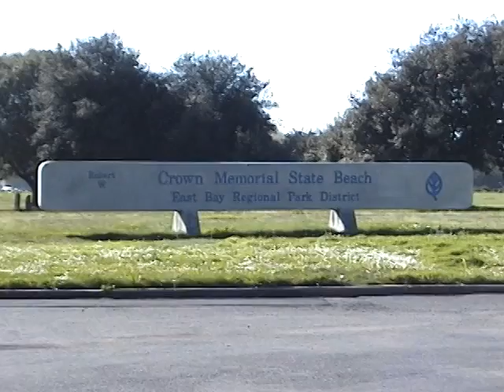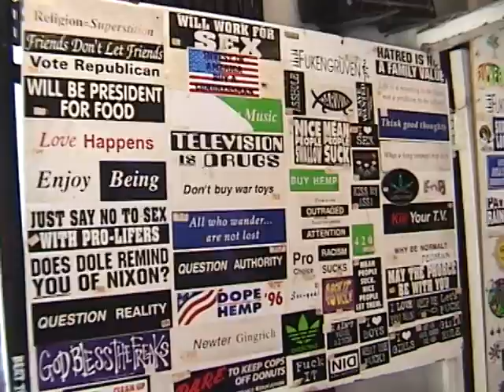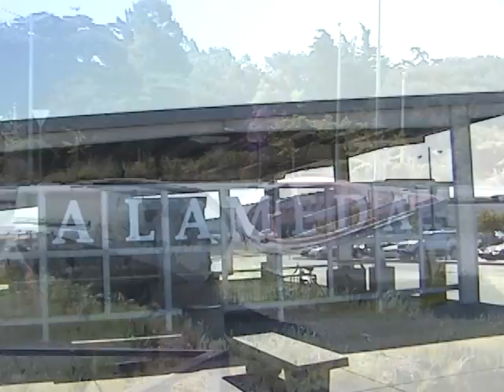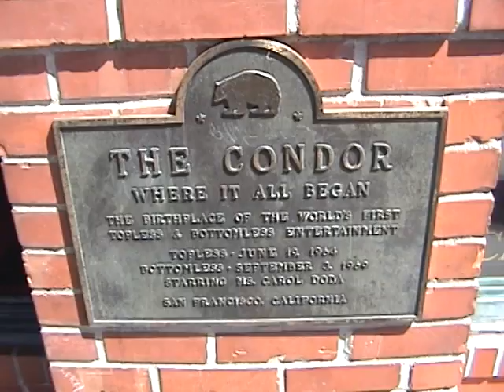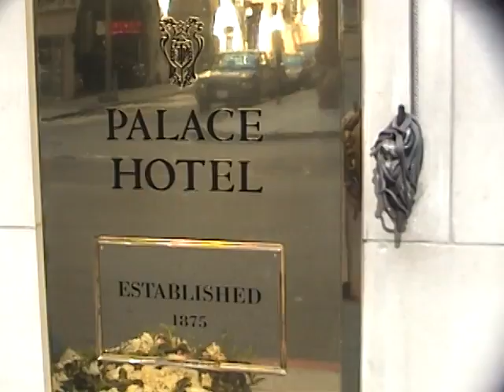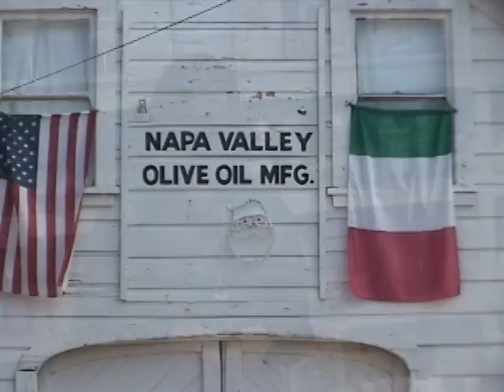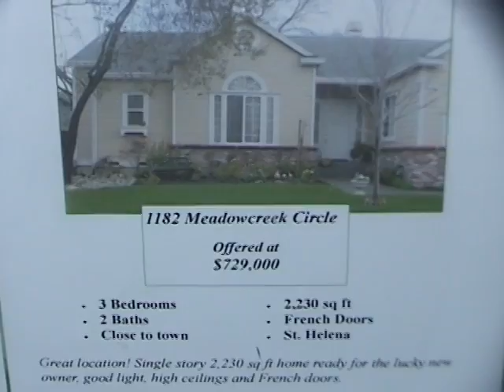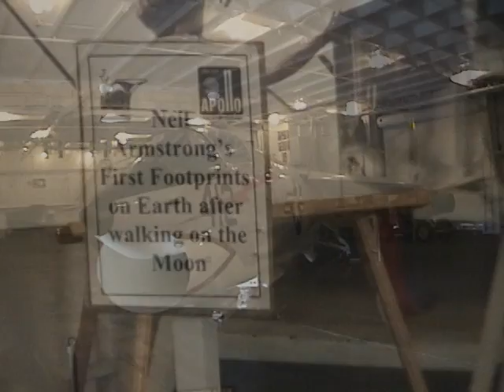San Francisco 2001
This is 8mm digital I took on a trip to San Francisco/Oakland/Napa Valley 2001.